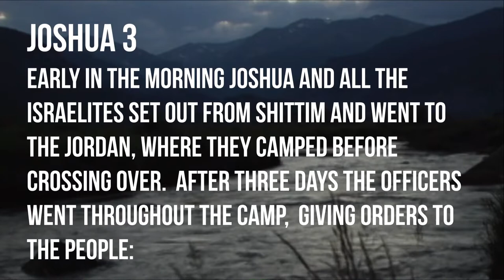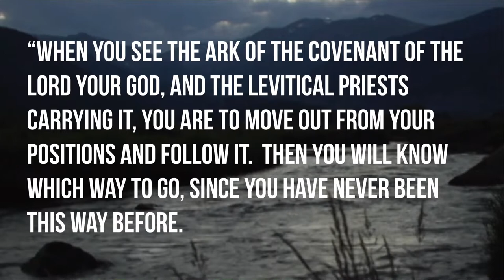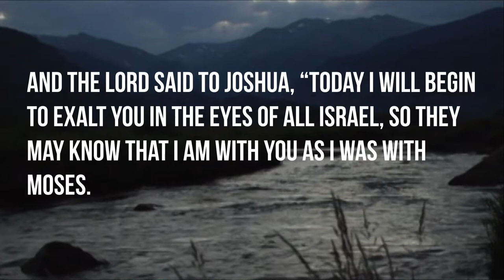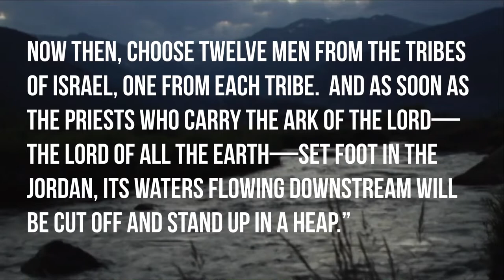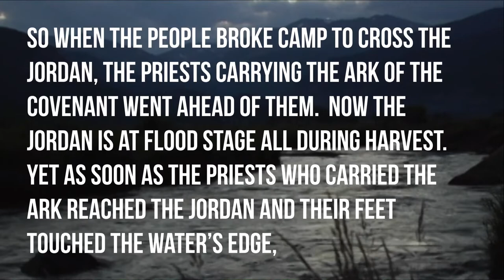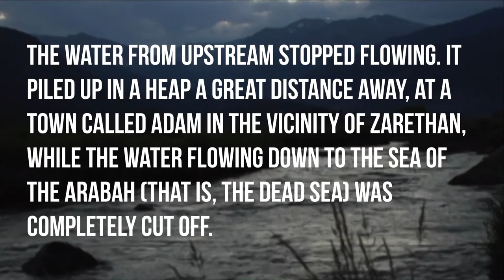Through the Water (Part 2) - Eric Folkers | The Foundry Church